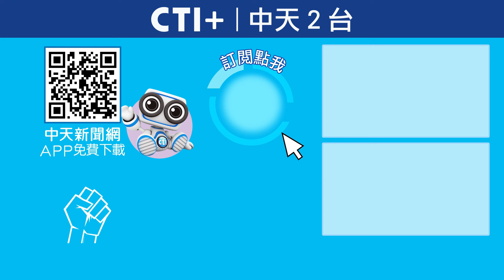拜登比川普還瘋?!卸任前允烏射彈留大坑?